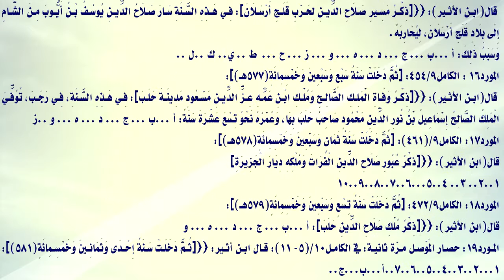المارقة فاقدو الموضوعيّة يدلِّسون في تقييم المواقف والأشخاص!!!